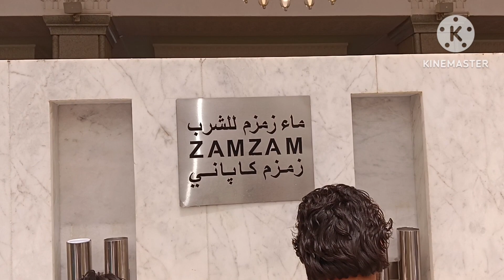بہت ہی پیاری اواز میں جمعۃ المبارک کا خطبہء انگلش اور اردو زبان میں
بہت ہی پیاری اواز میں جمعۃ المبارک کا خطبہء
جمعۃ المبارک کا خطبہ خطبہ بہت ہی پیاری اواز میں